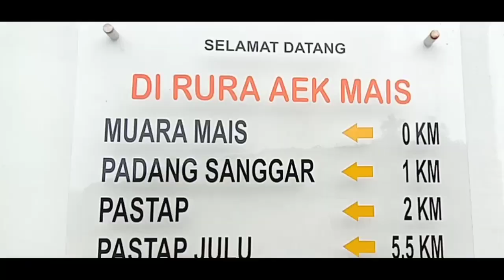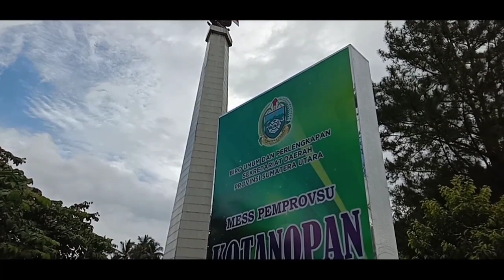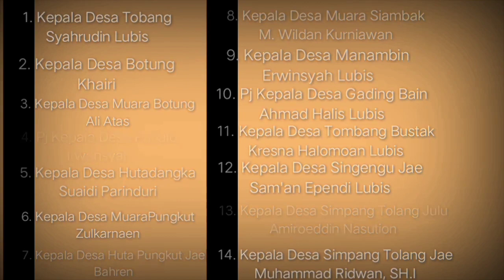FULL || Ucapan Selamat Sukses Pelantikan Sukhairi Atika Sebagai Bupati & Wakil Bupati Kab. Madina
Ucapan Selamat Sukses Atas Pelantikan Sukhairi Atika Sebagai Bupati dan Wakil Bupati Kabupaten Mandailing Natal Yang Dilantik oleh Gubernur Sumatera Utara Edy Rahmayadi Pada Hari Kamis Tanggal 22 Juli 2021 Bertempat di Aula Tengku Rizal Nurdin Beberapa Hari Yang Lalu.